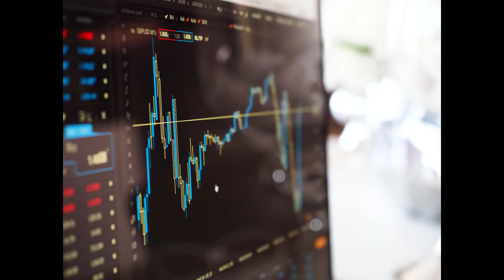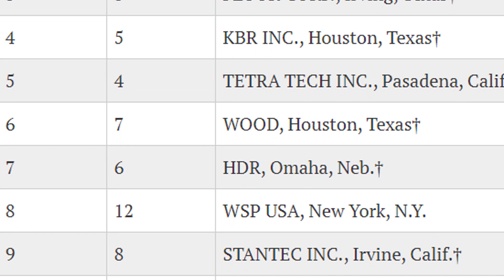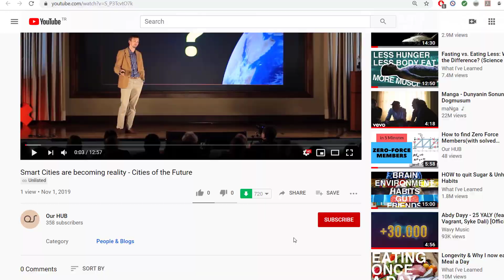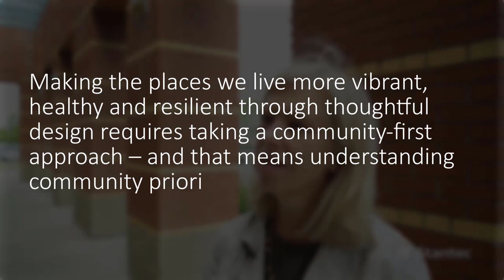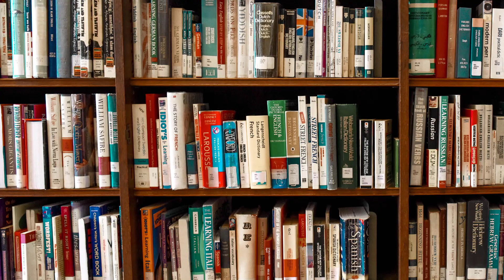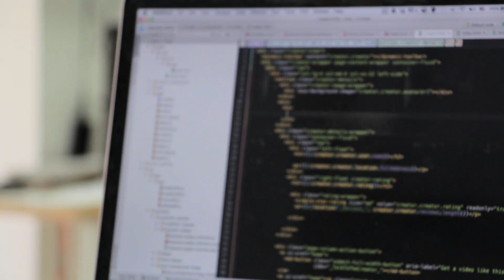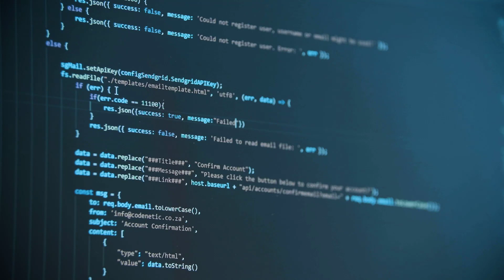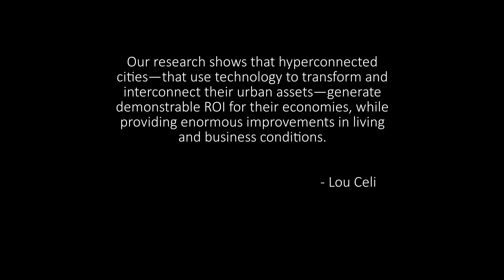How Smart Cities are affecting our lives and shape our Future!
Today we are going to start a new series called practical Engineering. Here, I will share with you all the new methods and technologies utilized by world leading companies to innovate and improve our lifestyles.

In his speech at TED talk in 2015 Michael Green defines smart city as design and technology integrated into the urban fabric itself. According to one study by @STANTEC smart programs also generate economic and financial gains that not only cover the cost of investment, but also provide tangible returns. The sample consisted of huge number of cities engaged in smart city initiatives to be specific 100 cities around the world. Here are the list of sectors providing the largest gains:
1. Public Safety 15.1%
2. Governance 9.6%
3. Energy and water sector 9.1%
4. Mobility and Transportation 8.8%
5. Environment 8%
Considering this and many other factors described in the video, what is its future potential and real-world application? To get answers and to know more about smart cities go through link and watch my comprehensive video about smart cities.